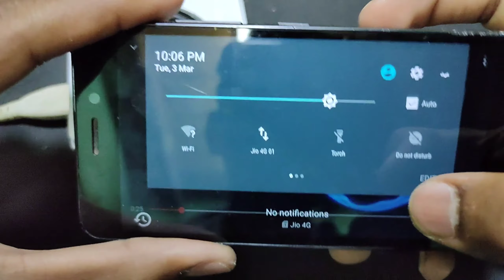How to Make Bluetooth Speaker at home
Bluetooth module board buy link